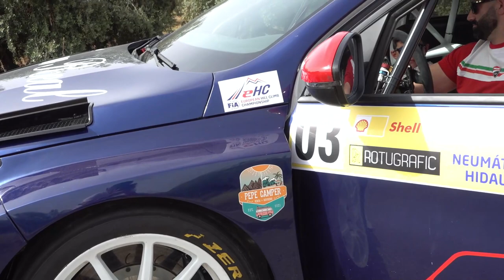Subida a la Mota 2022//M.Rueda Peugeot 308 TCR